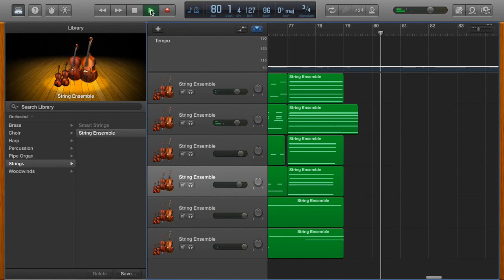Garageband Creation: Skating - Charlie Brown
A Charlie Brown strings assemble song I made with GarageBand. I made this song for Mrs. Bannister, my band teacher. It took 3 and a half hours to make it. I hope you enjoy!